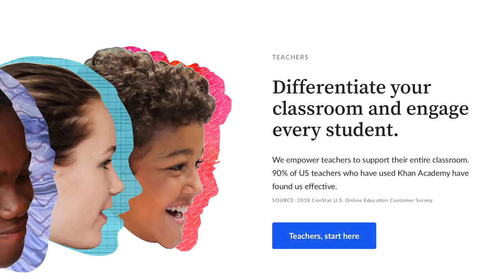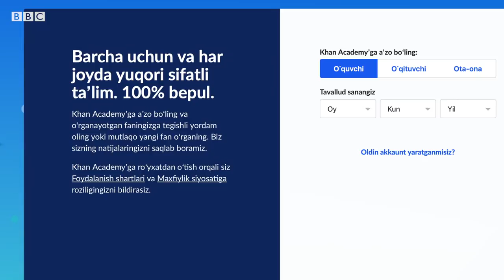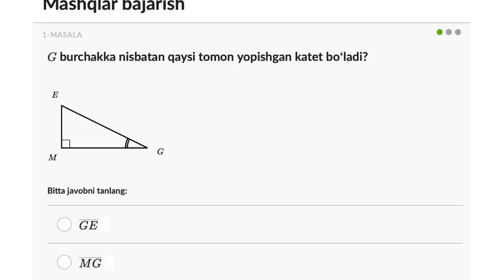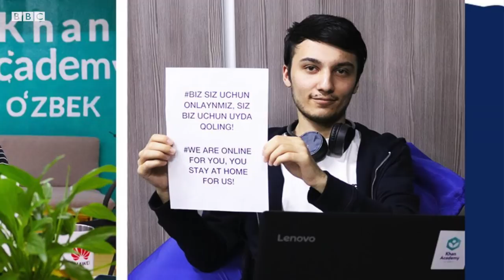Болангиз уйда қандай бепул таълим олиши мумкин? Коронавирус ва Ўзбекистон - BBC Uzbek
Болангизни уйда ўқитишнинг яна қандай бепул йўллари бор? Ўзбекистон ва коронавирус

Ўзбекистон ҳам коронавирус хавфи туфайли таълим муассасаларини номаълум муддатга ёпар экан, ўқувчи ва талабалар масофавий дарсларни олишлари йўлга қўйилмоқда.

Бу ҳақида Халқ таълими вазири ўринбосари Дилшод Кенжаев маълум қилди.

Дарслар ўзбек ва рус тилларида “Ёшлар”, Оилавий”, “Маъданият ва маърифат” ва “Дунё бўйлаб” телеканалларида намойиш этилади.

Ўқувчилар Халқ таълими вазирлигининг веб саҳифаси вп kundalik.uz сайтлари орқали ҳам дарсларга киришлари мумкин.

Дарсларнинг жадвали ва эфир вақтлари 26 мартдан бошлаб эълон қилиниши айтилди.

Айни дамда, Khan Academy онлайн дарслар платформасининг ўзбек бўлими асосчиси Ботир Арифжоновнинг Би-би-сига айтишича, масофавий таълим дунё бўйлаб ривожланган ва Ўзбекистонда ҳам унга эҳтиёж ортган.

Арифжоновга кўра, коронавирус инқирози вақтида Ўзбекистонда ҳам ўқувчи ва талабалар ўзбек тилида ушбу порталдан қисман фойдаланишлари мумкин.

Академия сайтидаги дарслар видео, матн ва тестлар билан бойитилган.

Барча учун бепул бўлган сайт ходимлари ҳозирда телевидение орқали бериладиган дарсларни ҳам фильмга олиш жараёнида иштирок этишмоқда.BBC News O'zbek - BBC News O'zbek tilida, onlayn, TV va ijtimoiy tarmoqlarda